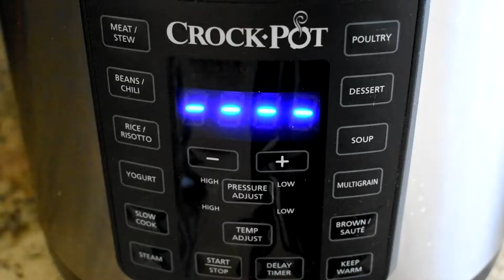Bisteces de boliche en el crock-pot con mucho sabor.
Les recomiendo esta receta muy simple y deliciosa. Para los amantes de la carne suave y con una salsita espectacular, esta opción es perfecta.